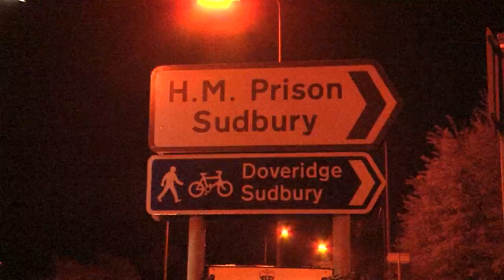Airgun Hunting - Police, Camera, Rabbitting Action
Team Wild TV: Episode 16. The police are alerted when Team Wild get too close for comfort for HM Prison officers.

Steve Wild has been rabbiting, without incident, on the land next to the Sudbury prison for 20 years, but not tonight.

Steve usually notifies the local police dept when shooting in this area or areas near to houses.

All is well in the end as the guys explain that they are carrying out routine pest control with airguns.

Content that the guys are 'above board' the police head off and let Ian and Steve carry on with their duties.

Lesson learned!

Have you ever had an unannounced visit from the boys in blue?